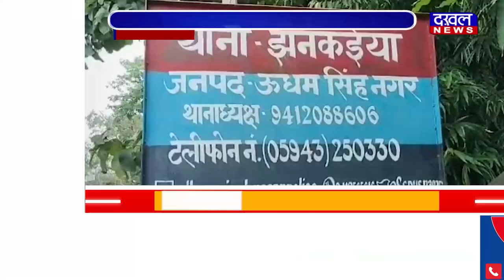DAKHAL NEWS अवैध स्मैक तस्कर हुआ गिरफ्तार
अवैध स्मैक तस्कर हुआ गिरफ्तार
पुलिस ने जब्त किया मादक पदार्थ